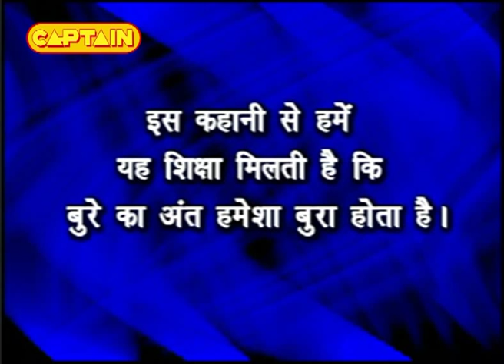The Deceitful Stork And The Brave Crab - A Story From Panchtantra For Kids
Panchtantra - The Deceitful Stork And The Brave Crab In Hindi.
This story based on one stork and crab. stork stay in on lake. many fishes stay in that lake. jaise jaise din bit gaye. stork buddha ho gaya. usse abhi fish ka shikar nahi ho pa raha tha.